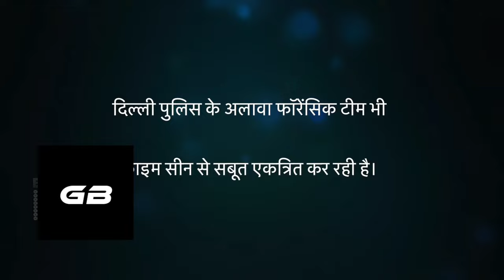Omg! Amidst Pregnancy Sonam Kapoor & Anand Ahuja Face A Major Bad Incident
Shocking News! Sonam Kapoor and Anand Ahuja's home in New Delhi was broken into, and cash plus jewelry worth Rs 1.41 crore wore stolen.